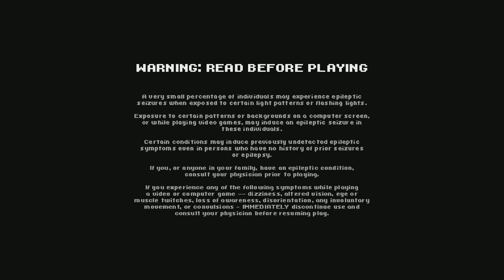Let's Play Scott Pilgrim vs The World part 1 Matthew Patel